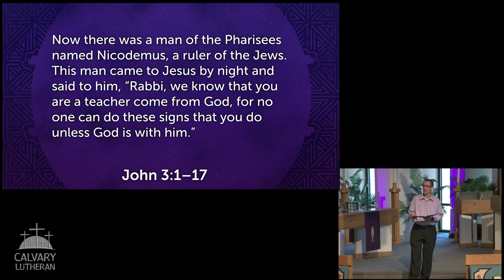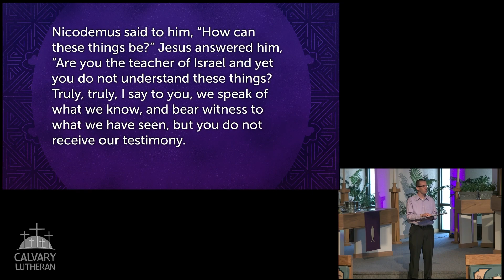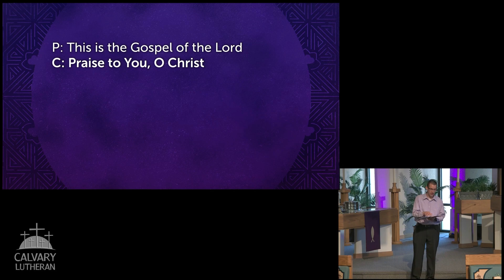Nicodemus & Jesus – Let’s Get Ready to Stumble?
Sermon by Pastor Kurt Ebert from our traditional worship service on March 1, 2023. The sermon is based on John 3:1–17.

What does it mean to be born again? It is a phrase burdened by modern misunderstandings. An yet today, Jesus makes it abruptly and abundantly clear to Nicodemus and all who would come to the Father that for all our strides in gaining the right “credentials” in life, before God we all must start again. Do not pass go. Do not collect your $200. We must begin again, as many times as necessary to recognize the true source of spiritual strength, truth, and life. Today is a clean start, as we come to God by grace, not by our so-called goodness.